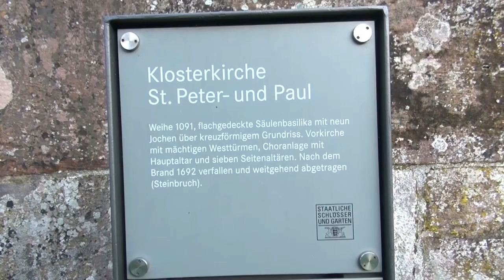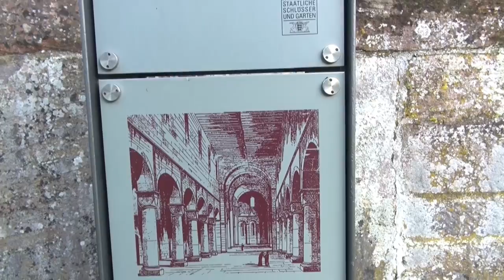Urlaub Bad Wildbad nördl. Schwarzwald, Germany 11-2014 Serie T31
Wieder mal ein Urlaub von 5 Tagen in Bad Wildbad verbracht. Verbunden mit der Herbstmesse in Stuttgart passt es gut. Mittlerweile wurde der Baumwipfelpfad auf dem Sommerberg für die Besucher fertiggestellt und ist seit Sept. geöffnet. Bei gutem Wetter hat man von da eine wunderbare Weitsicht.
Die Serie zeigt eigentlich einen gemütlichen Urlaub, wenn man nicht mehr so fit mit den Knochen ist. Und trotzdem kann man einiges sehen ohne daß es langweilig ist.